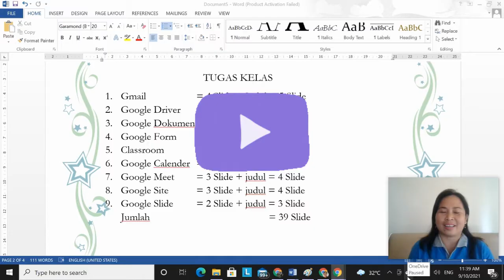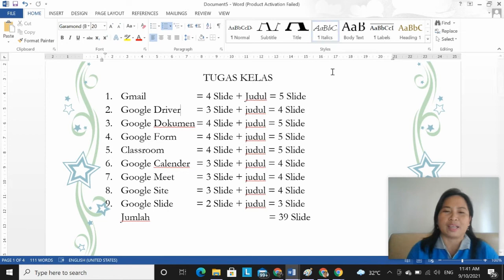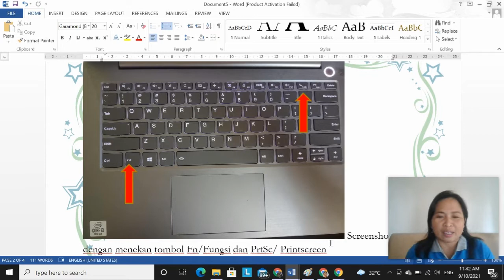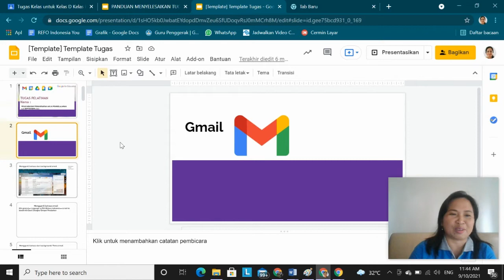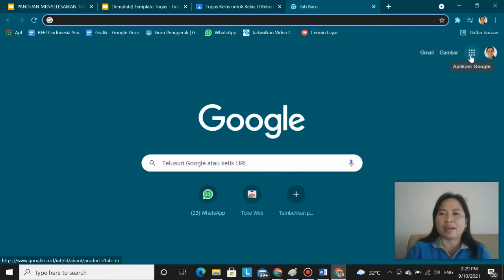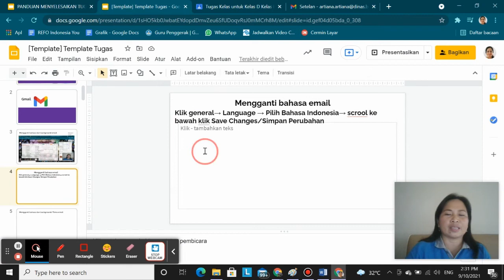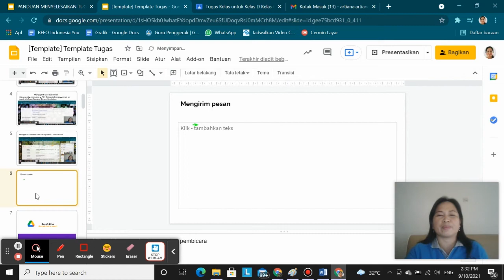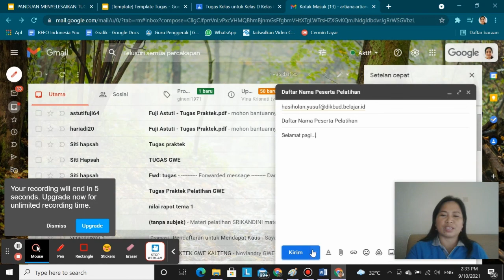Cara Membuat Tugas Praktik di Template Tugas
Cara membuat tugas praktik peserta Pelatihan Workspace For Education Kalteng